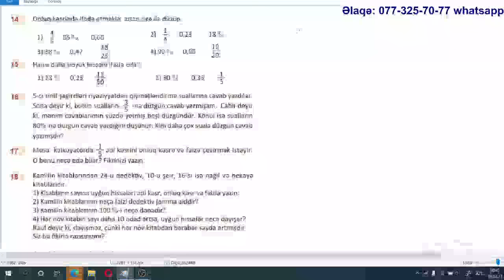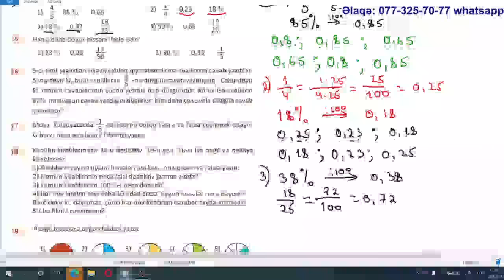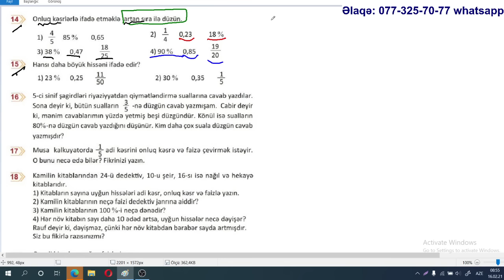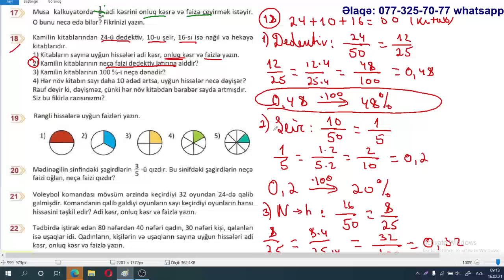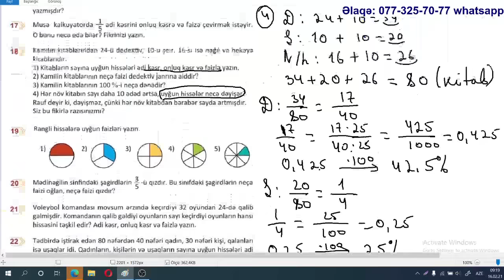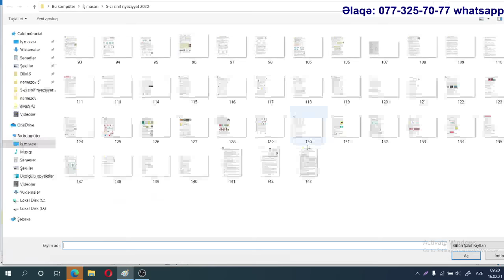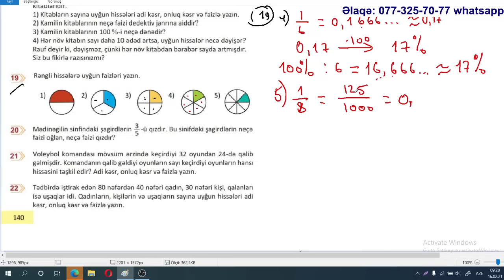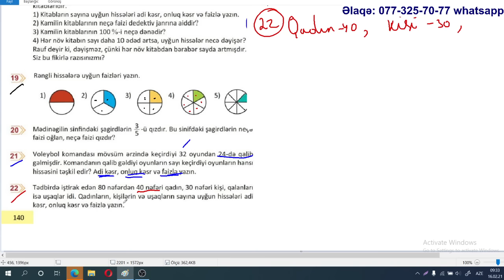Yeni 5 ci sinif (2020) Riyaziyyat. Səhifə 140. Faiz, onluq kəsr, adi kəsr